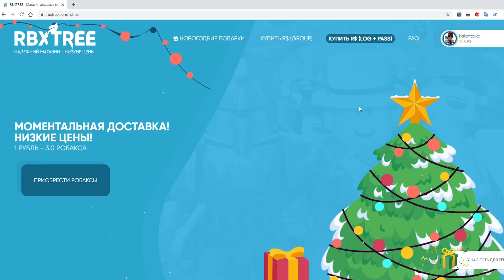ПОЧЕМУ НОВЫЕ КВЕСТЫ ТОП В СИМУЛЯТОРЕ ПЧЕЛОВОДА! НОВЫЙ ГОД! ВEESMAS УЖЕ СКОРО!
ТАМ ГДЕ Я ПОКУПАЮ РОБАКСЫ!

КОДЫ

LastDay
Smoothie
MondoBird2
Fallout
Genetics
3rdPlace
Lingua
Underdogs
Mutagen
AtomicDog
MoonStone
CookieMonster
cherryjelly
beequip

Меня пустили на тестовый сервер! Симулятор пчеловода всё заново!